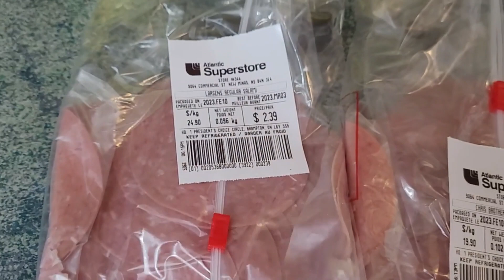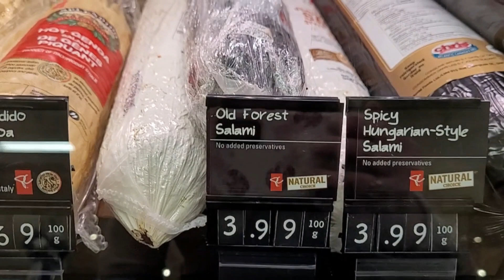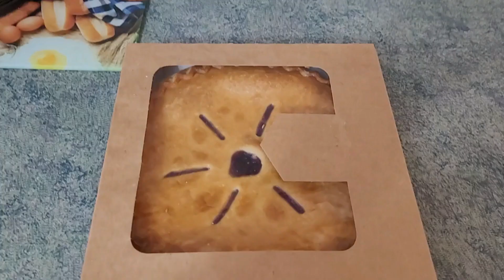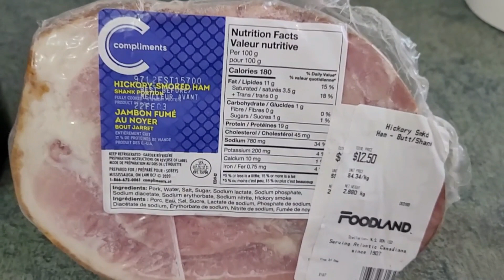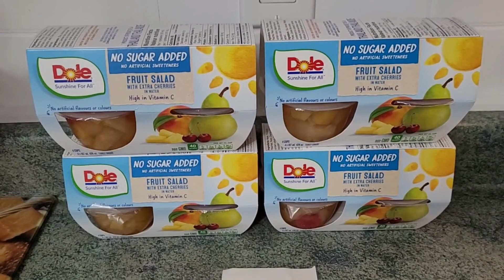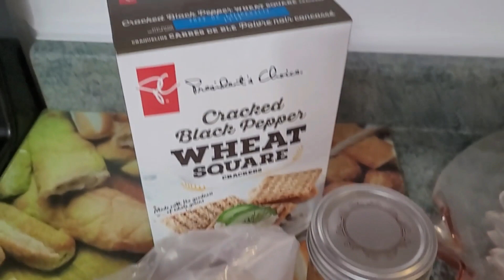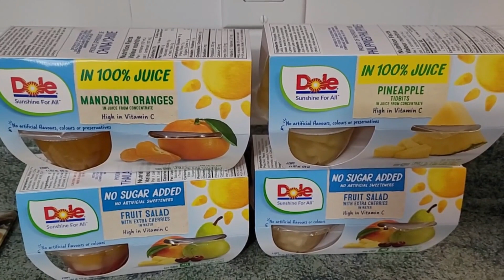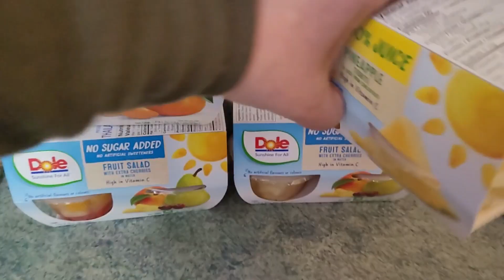No Spend, Low Spend, Pantry Purge Feb 2023 - Week 8, Nova Scotia (Frugal Living)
This week concludes our 2 month long purge.  It started as a 3 week no spend and transitioned into the next 5 weeks as low spends.  We cleared a substantial amount of older items from the fridge and pantry.  Although I still have lots in there, I'm pleased that we've made space for newer items.
At the end of the video I mentioned that we spent $27 and change this week but I added the chip dip in twice.  We actually only spent $25.07, a bit better than what I had been thinking.  Yay me!